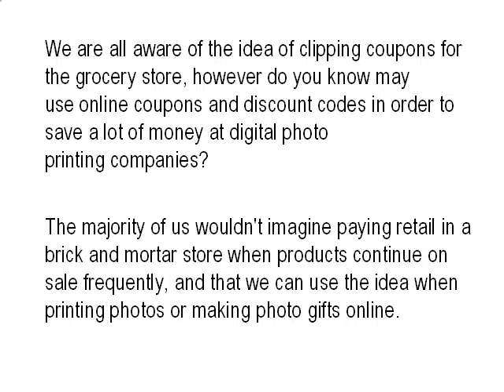The Secret to Saving on Photo Printing Costs - Get Their Discount Code!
click here if you are interested with Snapfish coupon code. This blog contain latest snapfish coupon code, available for you. For detail information, check their website now